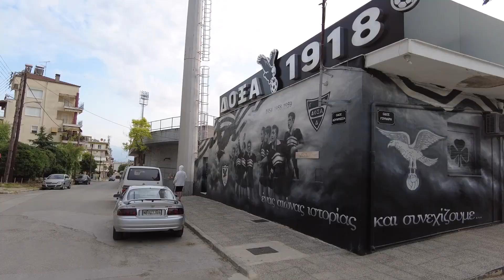Δράμα, αξιοθέατα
City of Drama, Greece, sights.
Drama, Grecia, luoghi d'interesse.